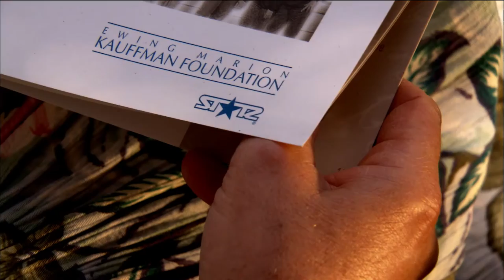Project STAR | Ewing Marion Kauffman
Ewing Marion Kauffman and Julia Irene Kauffman discuss how Ewing Kauffman became interested in drug abuse prevention.